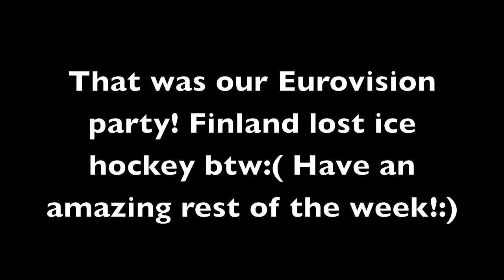Icehockey and Eurovision week! Vlog week 20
This weeks weekly vlog is all about traveling home, ice hockey and Eurovision!

twitter name: @sweetlittletrut